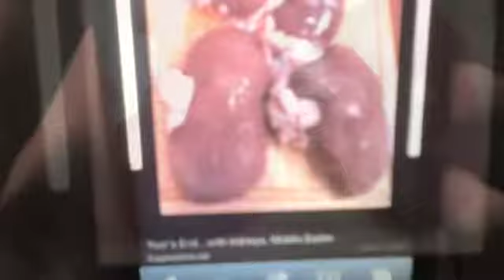Dumb Ways to Die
Our dumb ways to die.